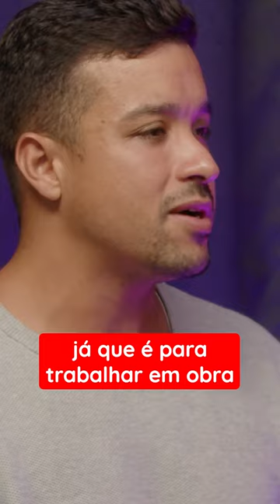História Real & Oficial - Daniel Araújo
Nesse episódio, conversamos com o Daniel Araújo que chegou na Austrália como intercambista e hoje estuda TI e viaja a Austrália toda com a sua música.
O Daniel trouxe a sua história real e oficial com muitas emoções e boas risadas.